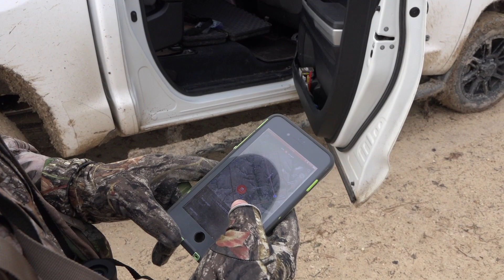MS boysTurkey Hunting Kansas Public Land - Day 1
Michael Heads out to turkey hunt some Kansas public land. What a way to start!